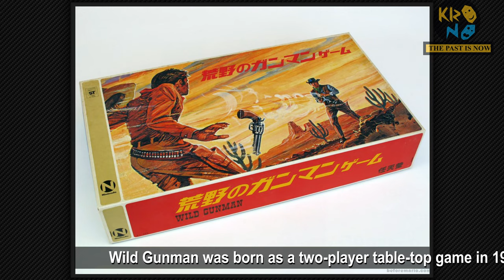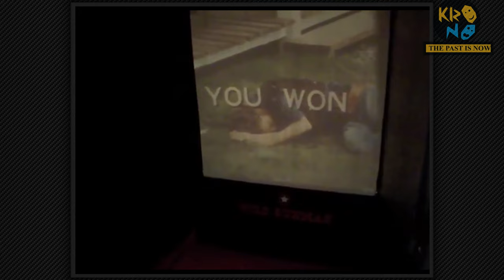Wild Gunman [Nintendo] Arcade (1974)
Wild Gunman is a first-person light-gun shooter, yet it is not a true video game but rather an electro-mechanical Arcade game that uses rear image projection on the screen. This gives it the appearance of a video game, but it was more sophisticated than what was possible in video games at the time, incorporating full-motion video as well as voice acting for the first time in the arcades.
Year: 1974
Arcade
Emulation Not Available.
Company: Nintendo
Designed by: Gunpei Yokoi
1 Player

Song:
The Future Ancient Now - Nathan Moore.mp3